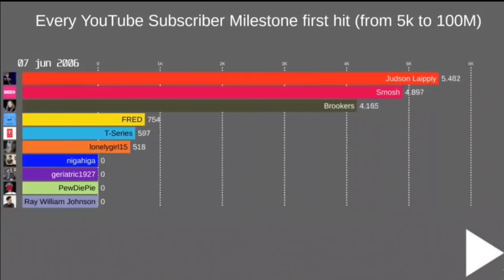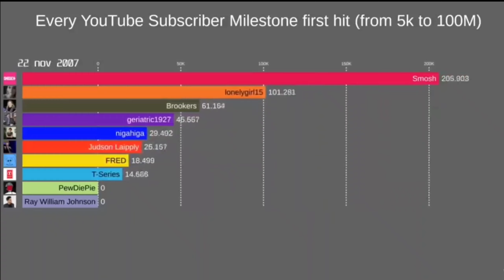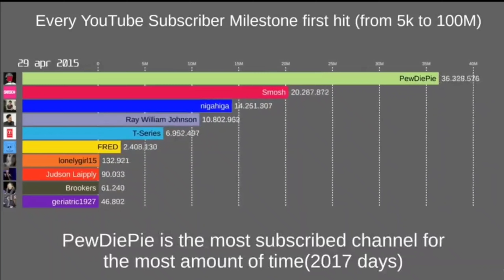YOUTUBER SUBSCRIBER MILESTONE/Inday lea